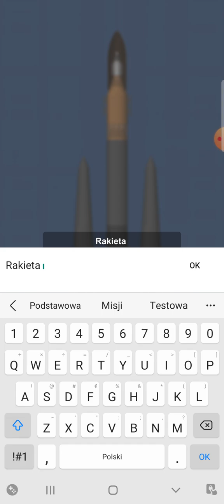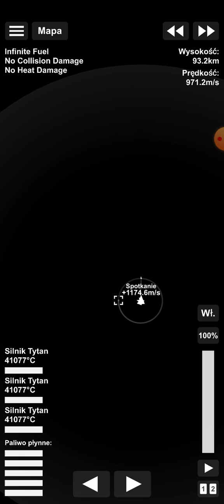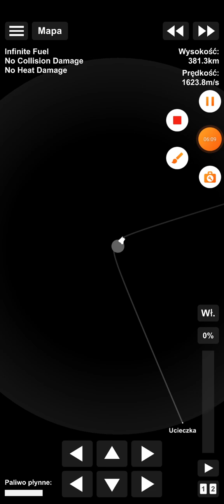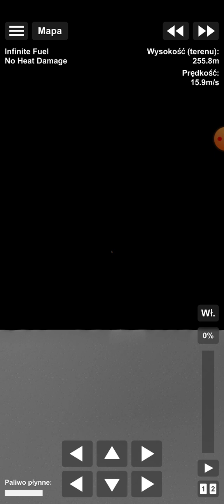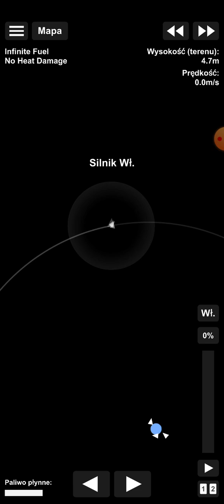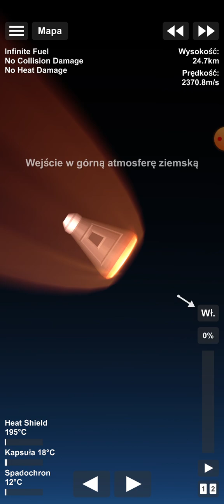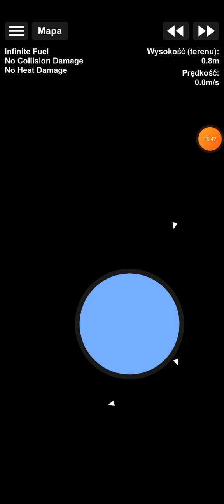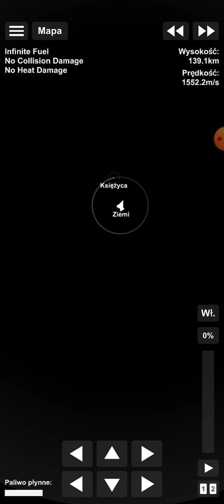Lądowanie na księżycu w Spaceflight Simulator!